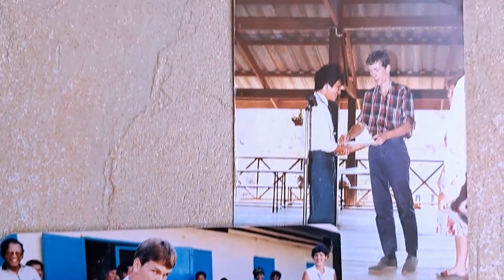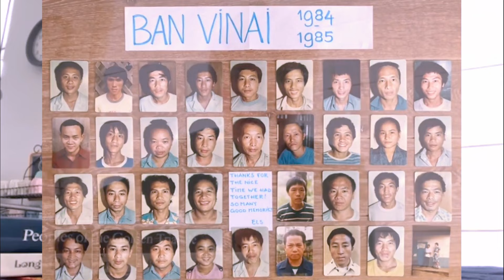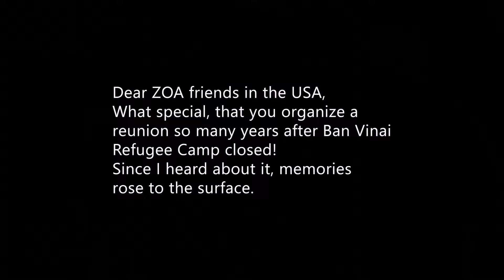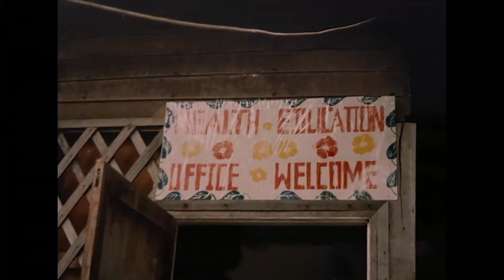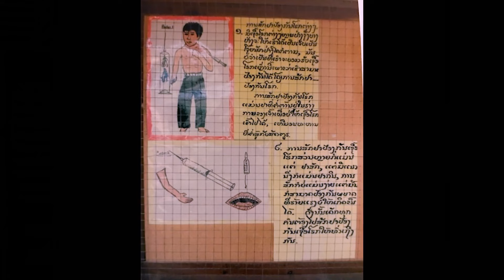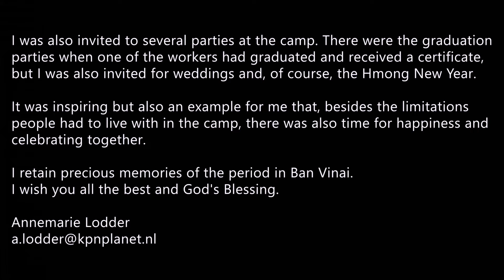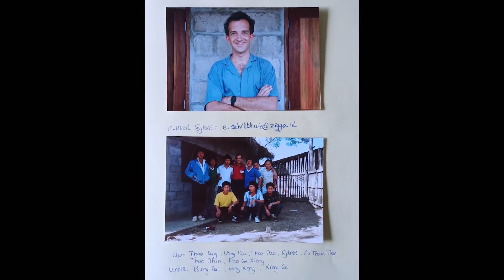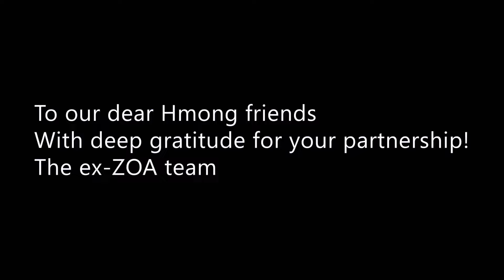6 /15/ 2023 Former Refugee Healthcare Personnel Reunion in Minnesota P# 02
6 /15/ 2023 Former Refugee Healthcare Personnel Reunion in Minnesota P# 02